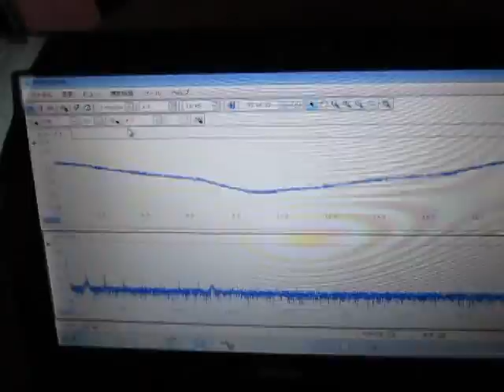超音波‹測定・解析›（超音波テスター） Ultrasonic experiment